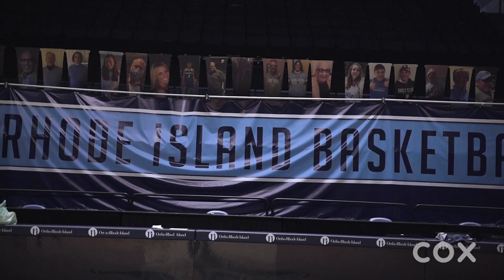URI Basketball Thank You Video Presented by Cox